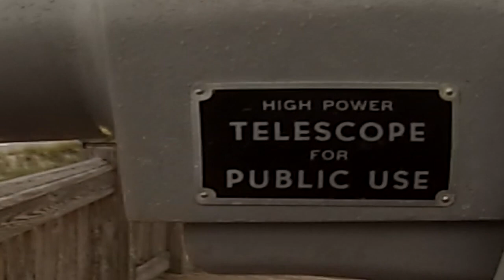5 Years on YouTube!!!!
Filming from a remote location on vacation. Took a trip to the beach and showing where we are staying. 5 years has been great here on YouTube and I appreciate all the support you've shown.